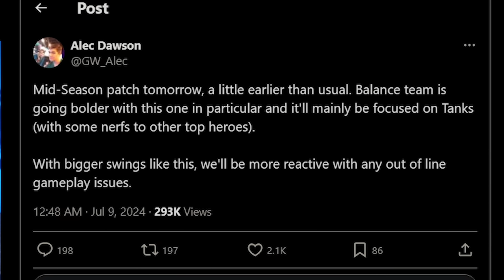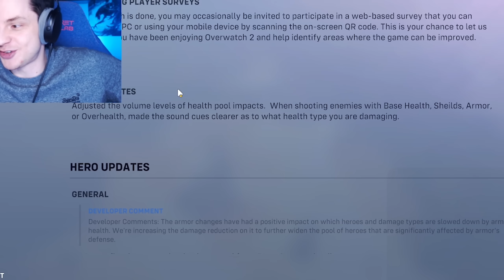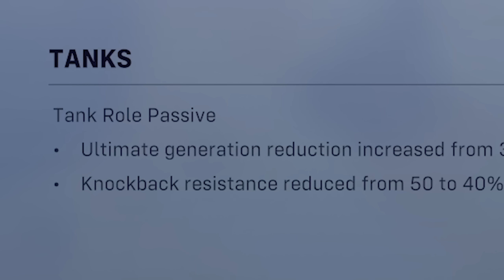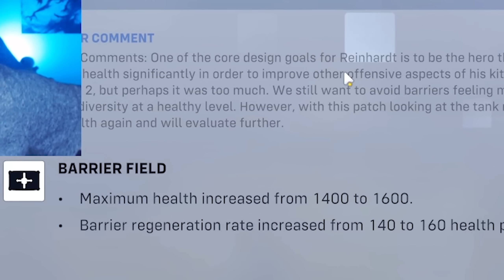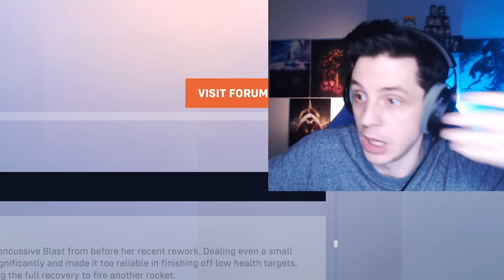The Worst Patch In Overwatch History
The Overwatch 2 Developers just dropped a patch that essentially made 8 out of 10 players useless in every game. A story of incompetence and failure.